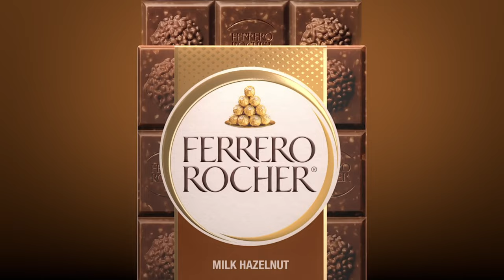Ferrero Rocher | 'Introducing Ferrero Rocher Bars'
In this video we’ll walk you through:
The Ferrero Rocher Chocolate Bar is a new product from the popular chocolate brand known for their luxurious chocolates. It combines the iconic flavors and textures of Ferrero Rocher chocolates in a convenient and shareable bar form. The chocolate bar features a creamy filling surrounded by crunchy hazelnuts and smooth milk chocolate, making it a delicious treat that can make any moment worth celebrating.

TIMESTAMPS :
00:00 Ferrero Rocher , 'Introducing Ferrero Rocher Bars'
Ferrero Rocher has a reputation for making high-quality, delicious chocolates, and their new chocolate bar is likely to be no exception. Hazelnuts and chocolate are a classic flavor combination, and the addition of the crunchy wafer layer gives the chocolate bar an extra dimension of texture and flavor. If you love Ferrero Rocher's original chocolates, the new chocolate bar is sure to be a treat that you will enjoy.